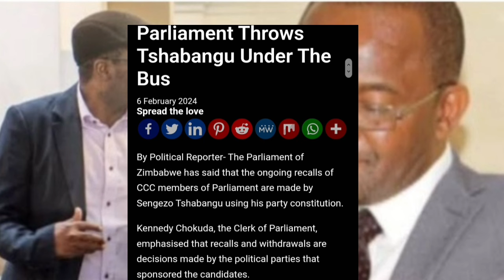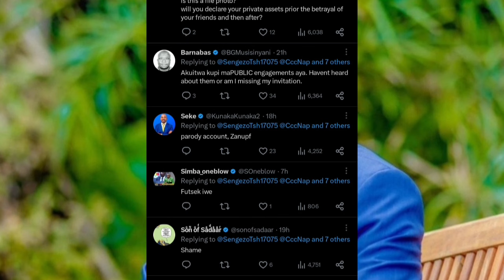TSHABANGU ARASHWA NE ZANU PF HONAI 😳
TSHABANGU ARASHWA NE ZANU PF HONAI 😳nelsonchamisa